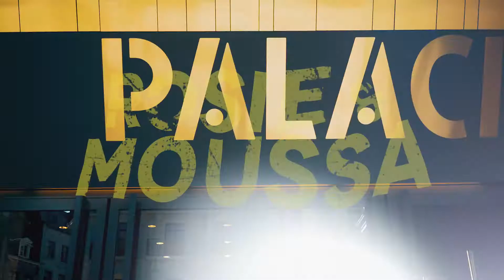Rosie & Moussa première aftermovie | JEF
Herbeleef de première van Rosie & Moussa in cinema Palace met deze aftermovie!
Vanaf 28 maart in de bioscoop
jeugdfilm.be